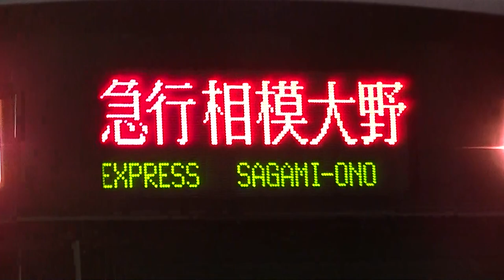[FHD]小田急3000形+8000形更新(3256F+8062F) 急行相模大野行き 下北沢 '13.2.23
ついに8000形4連更新車+3000形の営業運転が解禁されました！